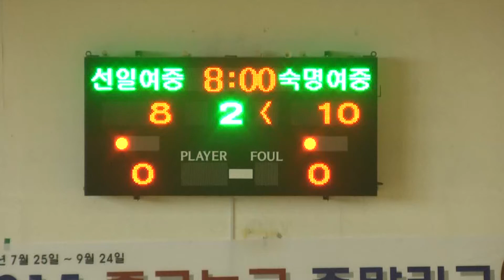숙명여중 선일여중 2q